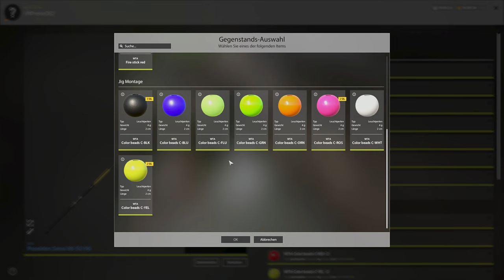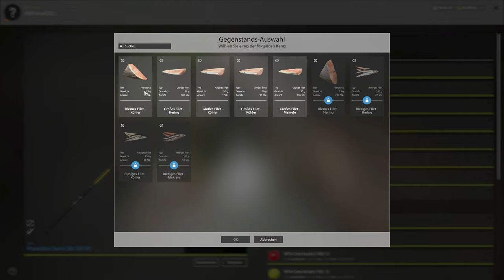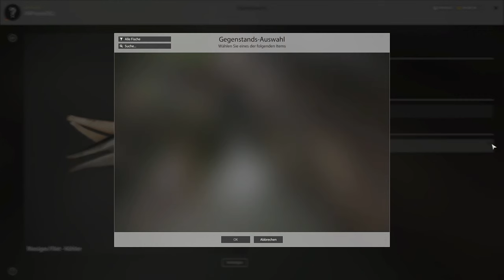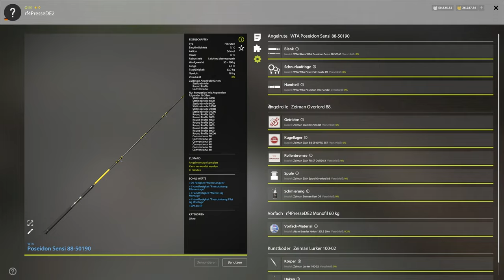Pilkfischen auf Frequenz im Fjord Europäisches Nordmeer | Russian Fishing 4 #515 | Deutsch | UwF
Russian Fishing 4 #515 | Erste mal Angeln mit der Pilkrute auf kleinere Fische am Fjord. Dieses Video ist von der Testversion von RF4. Viel Spaß euer UnderwaterFrank und Petri Heil.

Subtitle available for multiple languages.